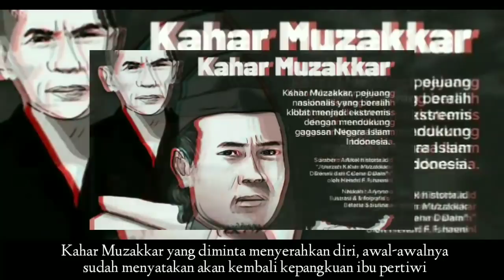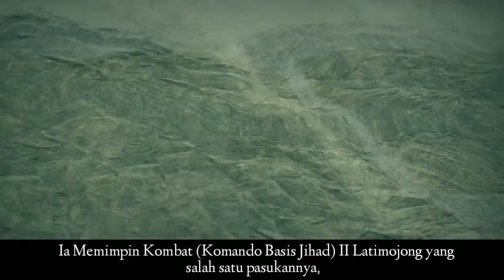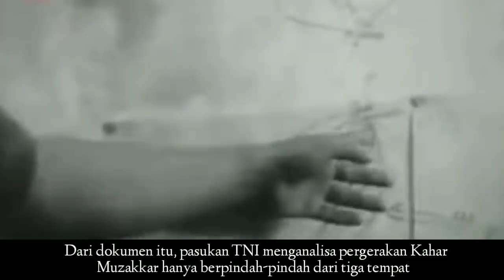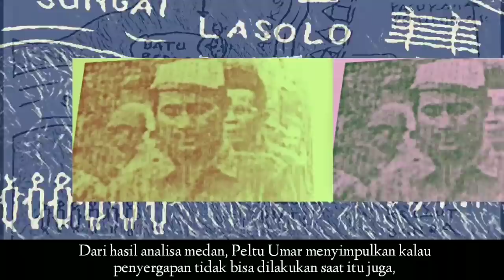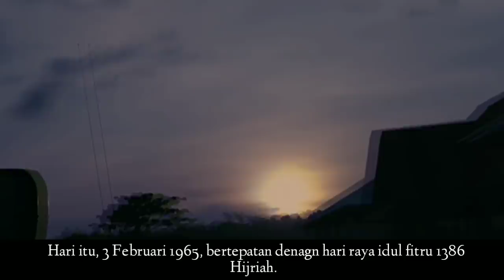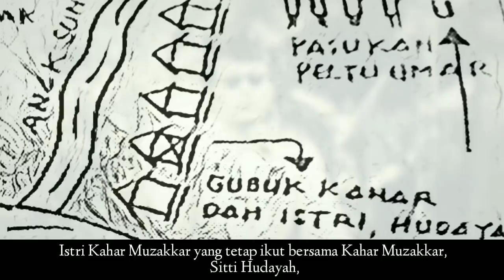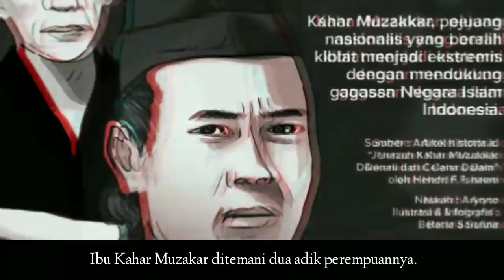MENGUNGKAP FAKTA KAHAR MUZAKKAR Saat Dikepung Dan DItembak Hutan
Begini sejarah tertembaknya Kahar Muzakkar. Narasi yang dibacakan ini diambil dari buku Sejarah Tertembaknya Kahar Muzakkar karya Awanua Tangke dan Anwar Nasyaruddin dan diterbitkan oleh Pustaka Refleksi.

Mari berdiskusi dan saling memberi saran agar sejarah tetap memberi terang.